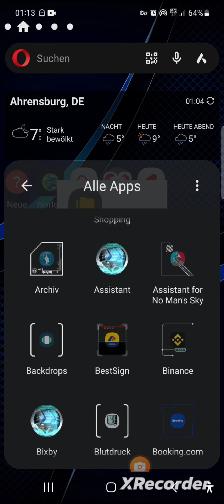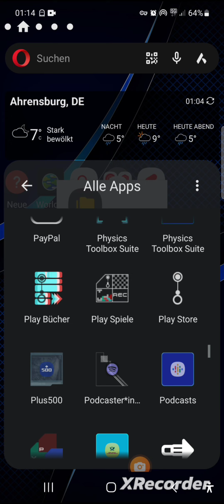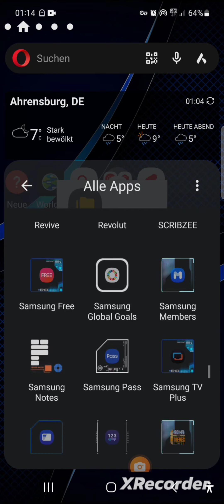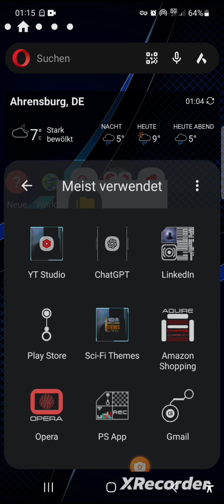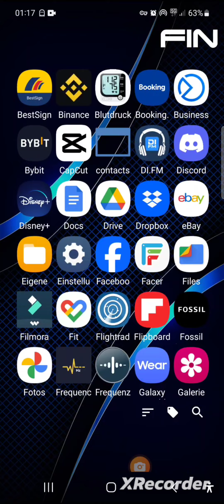Eine Android🥏LCARS Schnittstelle